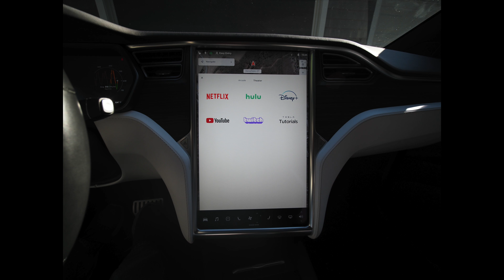Buying a used Tesla P90D? 4K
Sharing my experience of buying a used Telsa with high miles.